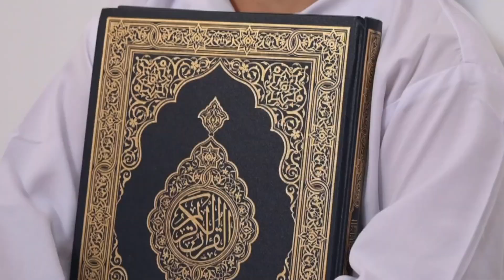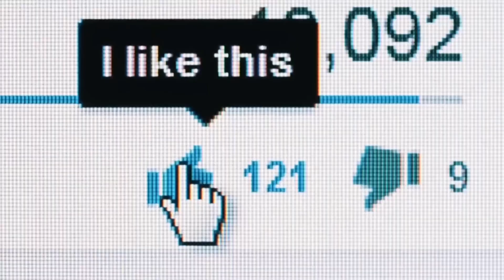Muslim girl in cricket stadium Quran tilawat most viral video